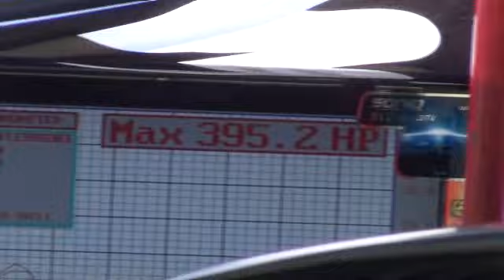R33 GTR -dyno@autobarn gympie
R33 GTR -dyno@autobarn gympie carshow&dyno 395.2hp